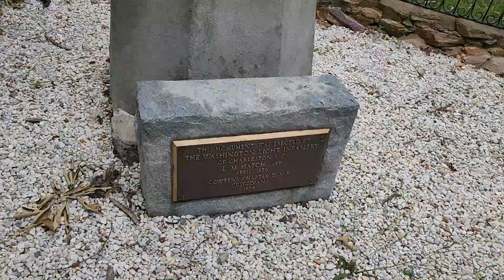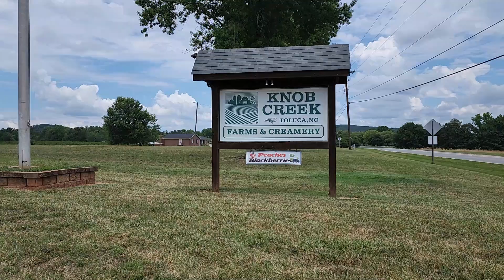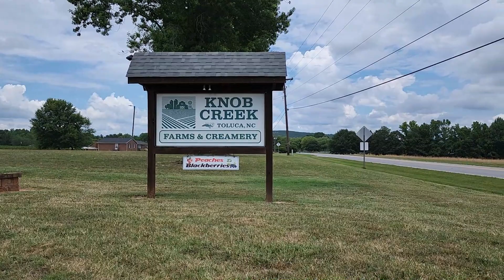July 4th Shenanigans - Monster Trucks and Hiking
It's been a few weeks.  Still at home with the parents.  Truck is still in the shop getting fixed.  Should be getting back on the road in another week.  In the mean time I've been doing a lot of hiking and even got to break away to go to a monster truck race and a cruise in.  Just having a good time.